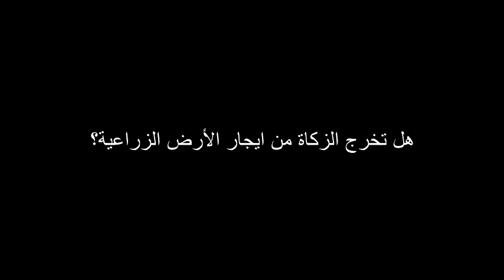هل تخرج الزكاة من ايجار الأرض الزراعية؟ ؟ للشيخ مصطفى العدوي